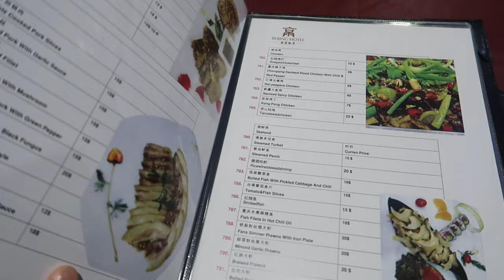Istanbul Vlog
Chilling